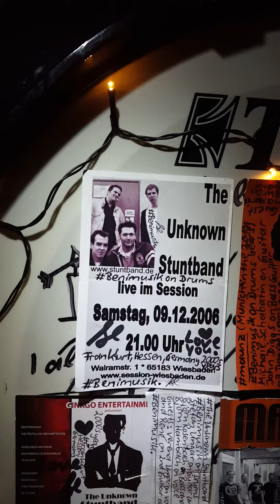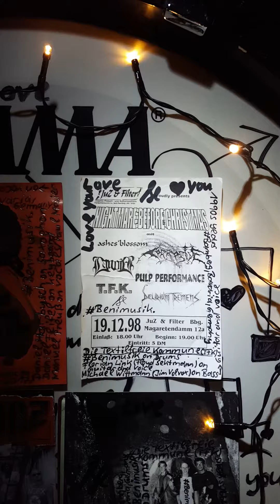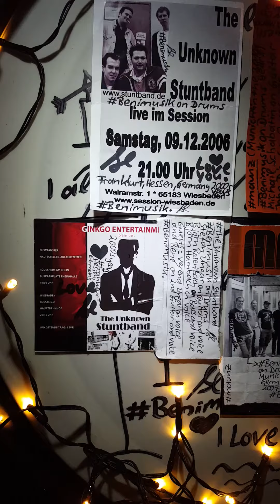Benimusik - maunz DieTextilfreieKommune TheUnknownStuntband (Benimusik on Drums)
Bamberg, Bavaria, Germany in the 1990s years (Die Textilfreie Kommune (TFK)) (Benimusik on Drums)

Munich, Bavaria, Germany in the 2010s years (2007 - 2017) (maunz) (Benimusik on Drums)

Frankfurt, Hessen, Germany in the 2000s years (The Unknown Stuntband (The US)) (Benimusik on Drums)